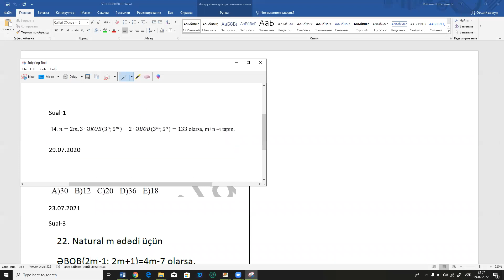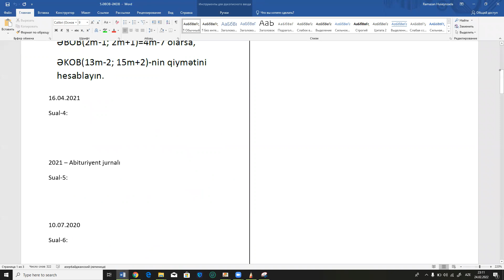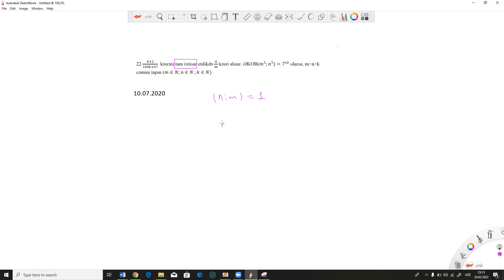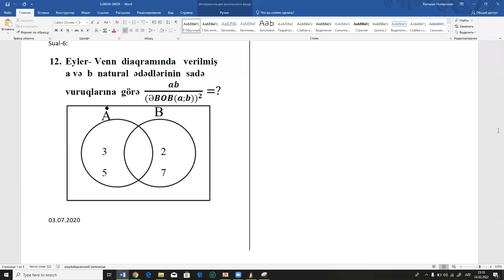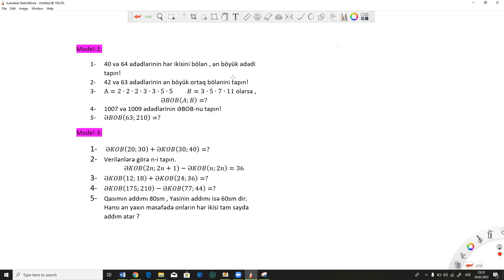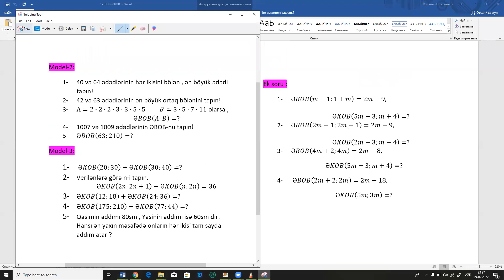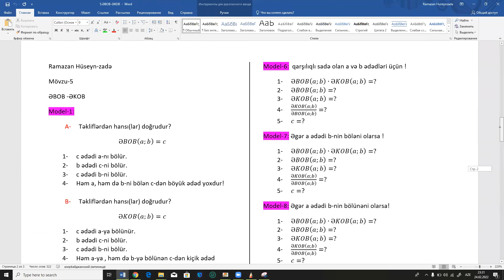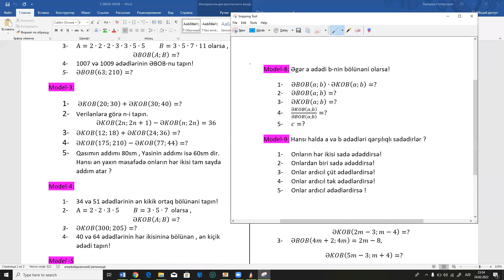KAMP-21| Mövzu-5: ƏBOB-ƏKOB son təkrar (Buraxılış sualları ilə)